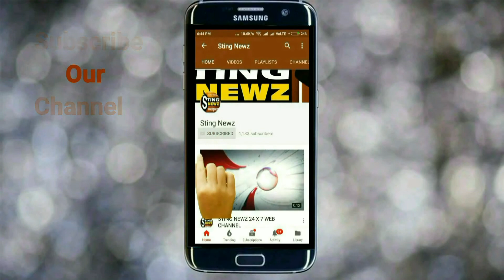DGP of West Bengal, Mr. Surajit Kar Purkayastha at Barrackpore Lat Bagan in Farewell Ceremony.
DGP of West Bengal, Mr. Surajit Kar Purkayastha at Barrackpore Lat Bagan in Farewell Ceremony, dated 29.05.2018